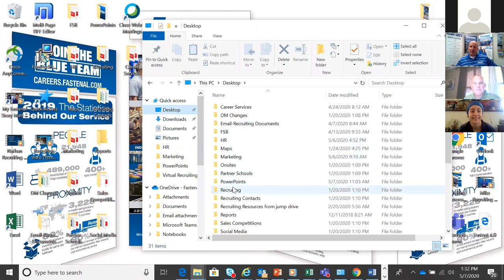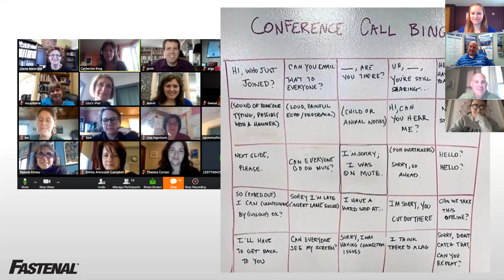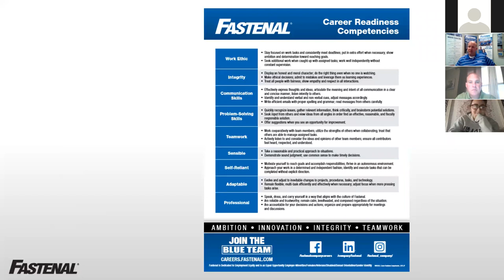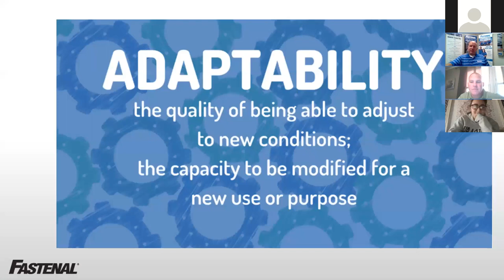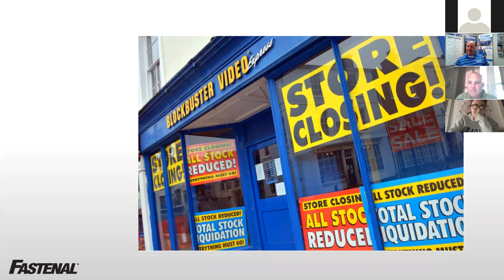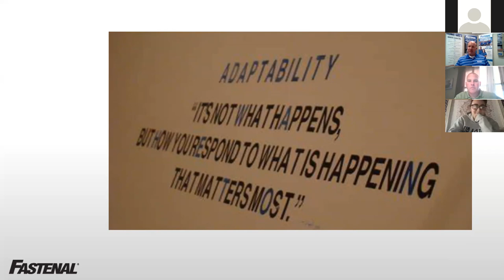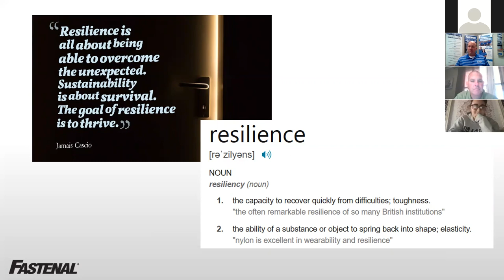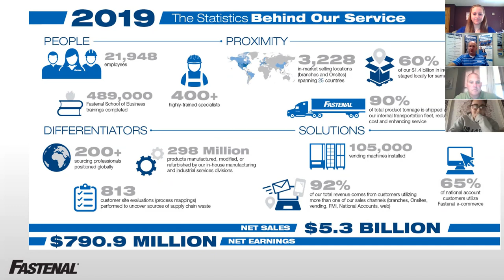Career Conversation with Fastenal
A recorded video chat where students can learn about different employers and career topics. During the live video students have the opportunity to interact with the employer and ask questions.

This Career Conversation was on May 7th with Mike Rausch. We talked about career readiness competencies and what Fastenal is all about!